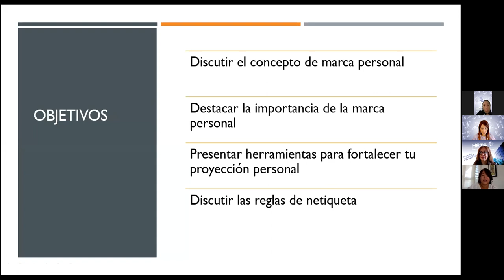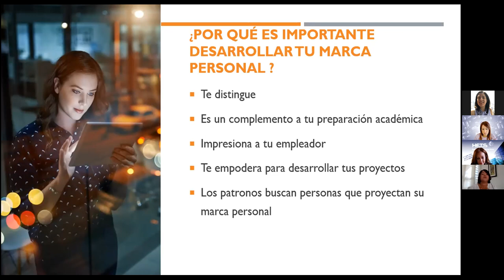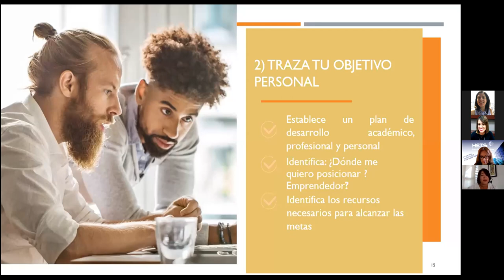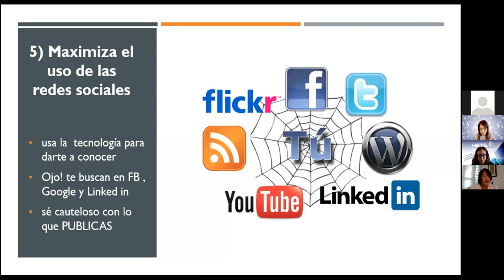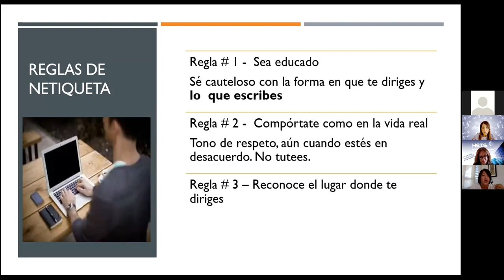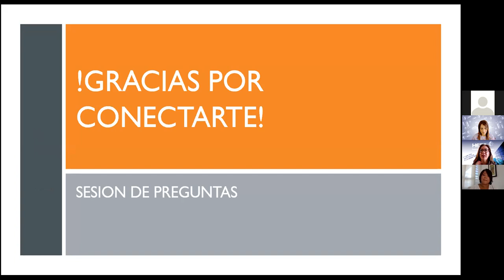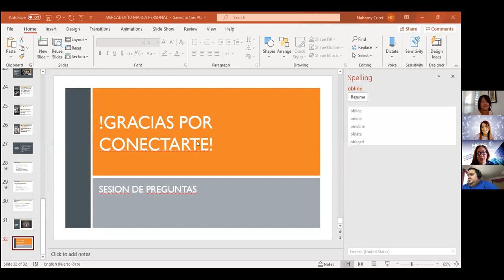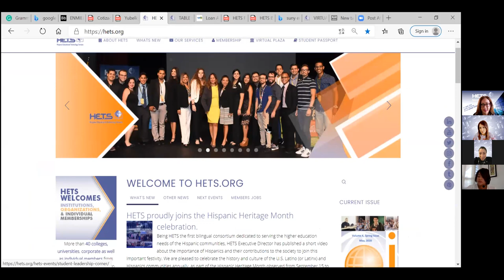Webinar en español: Mercadea tu marca personal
Recurso invitado: Dra. Nahomy Curet Molina, Catedrática Asociada, Escuela de Ciencias Sociales y Humanas, UAGM- 13 de noviembre de 2020

Breve descripción del tema: Mercadea tu marca, desde la virtualidad. En este taller fortalecerás tus destrezas de liderazgo y aprenderás  algunas de las herramientas necesarias para mercadearte como todo un profesional en entrevistas y reuniones virtuales. La comunicación verbal y la no verbal, son elementos claves al comunicar tus ideas y planteamientos en conversaciones individuales o grupales.  Sin embargo, la nueva realidad de conectarnos en reuniones en línea representan un reto que requiere dominar varias destrezas, entre estas: proyección adecuada, conocimiento de las reglas de netiqueta y dominio en las destrezas de comunicador, para causar una buena impresión. Conéctate con nosotros y mercadéate como un experto, desde la virtualidad.